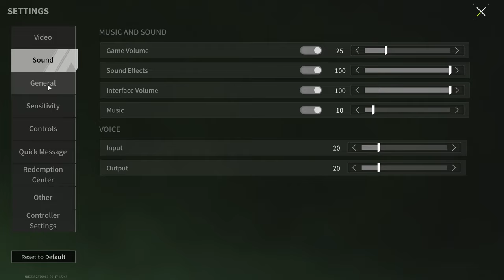PvE Mode: Nothing More Weird Than I'm Not A Video (But Profitable) - Lost Light